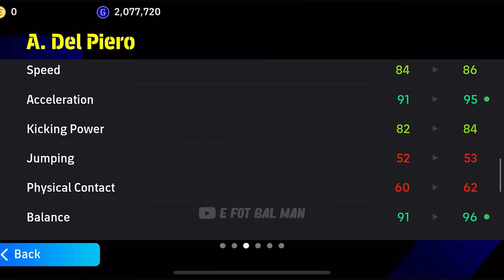Who is the BEST Blitz Curler? - Son or Del Piero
reivew del piero blitz curler efootball 2024 mobile

efootball
efootball 24 mobile
efootball 2024
efootball 24
roberto carlos
efootball mobile
efotbalman
efootball man
efootball mobile freekick
ضریه آزاد
ای فوتبال
بیس مبایل
بیس 2024